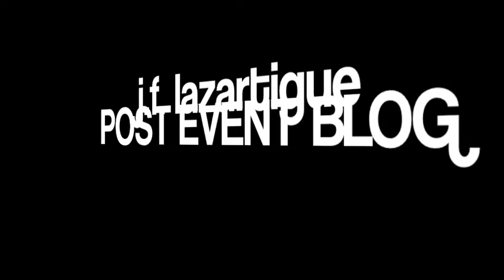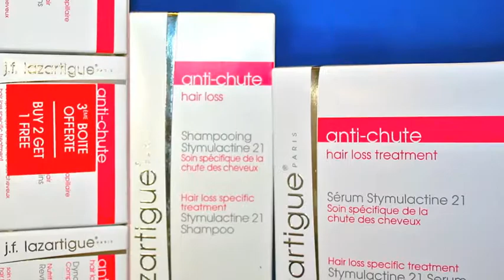jf lazartigue post event blog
The EVENTS keep getting better & better here at Thompson Alchemists 449 West Broadway Soho, NY 10012. Our last event with j.f lazartigue was fun and informative as clients got to take a close up look at their hair and scalp. Patricia from j.f. lazartigue brought her microscope to diagnose, analyze, consult and suggest treatments. She worked all day to make sure everybody left with a big beautiful smile equal to hers. So far the feed back has been awesome, customers have returned to tell us how happy they are with their hair products and some are even showing off their new look. As always we love our special events and we're just as happy to see and show all of you who missed out how happy it makes our customers.
Thank you again for coming and we look forward to seeing you at our next Thompson Alchemists EVENT!

Thompson Chemists finally got to meet Mr. Jean-Francois Lazartigue at the Lazartigue boutique on Madison Ave in NYC. What a privilege to learn hair revitalizing techniques from the man himself. A true celebration for this was one our first shampoo lines going back to 1994. As a matter of fact legend has it that Jolie and Gary sold their car, a red 1990 Chrysler Lebaron to pay for the opening order.

They got good usage out of that car and its spirit still runs through our shelves.